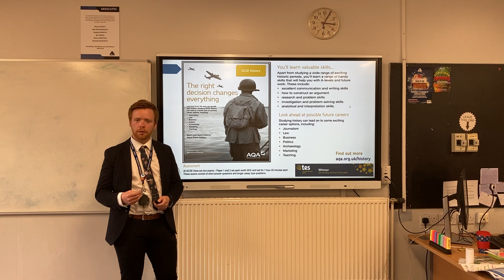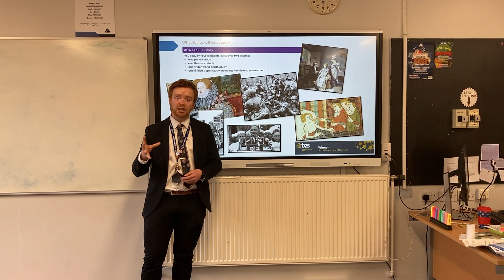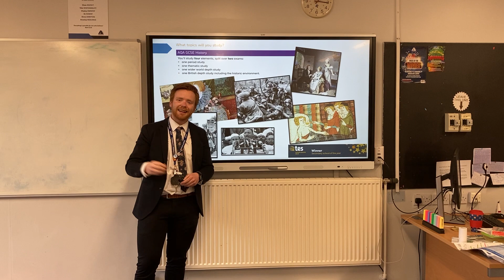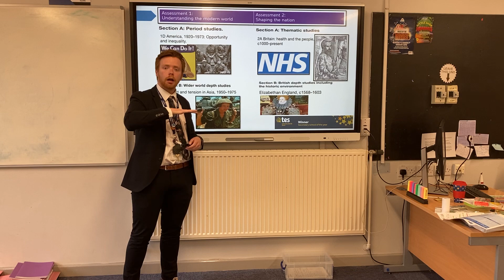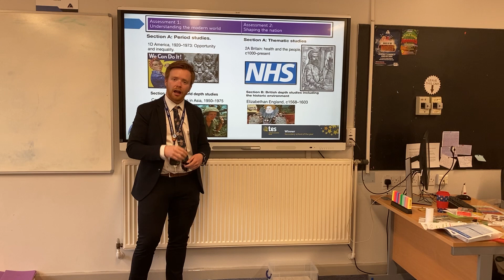GCSE History (Options)